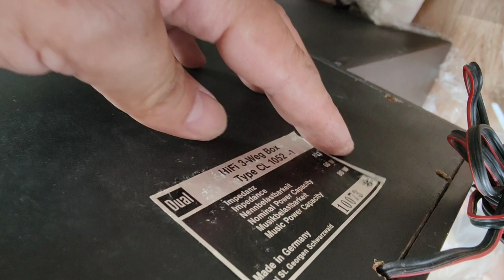06 đôi cuối cùng BMB350 Japan giá 3.300 hàng chọn lh 0822281999-0911169961